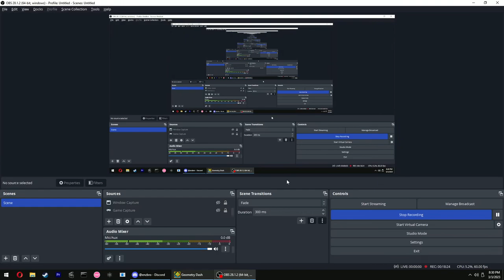Old Bloody Knuckles 63-100%